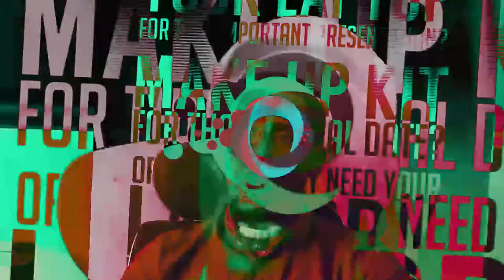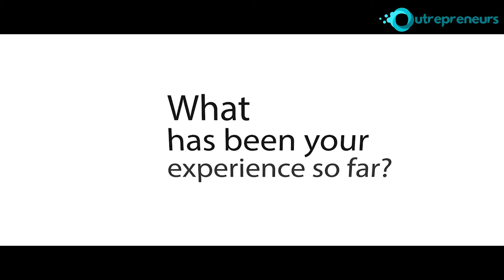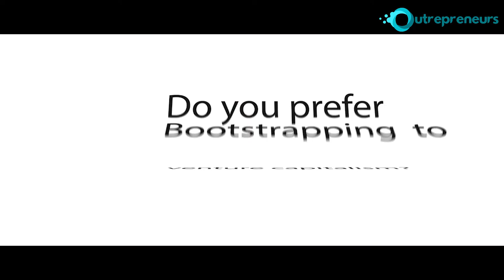My Startup Story: Oluwatomi Solanke of DropBuddies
DropBuddies is the first “on-the-way” delivery network that connects people who have items to send with independent couriers headed in that direction. It is a peer-to-peer package delivery service that uses GPS to alert people closest to where you indicated as a pickup point via push notification on their mobile device. The DropBuddy who then accepts your request would contact you and head to the pickup point to help fulfill the request. They leverage on tools such as maps, artificial intelligence & algorithms to understand and manage routing of packages more effectively.